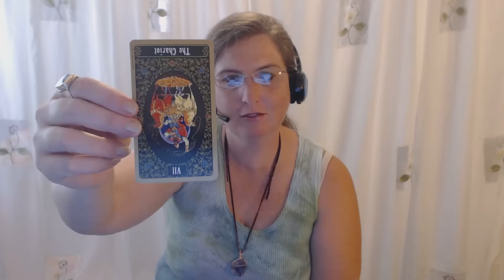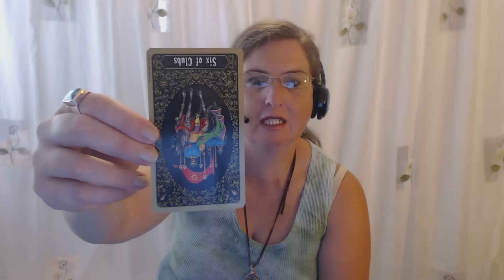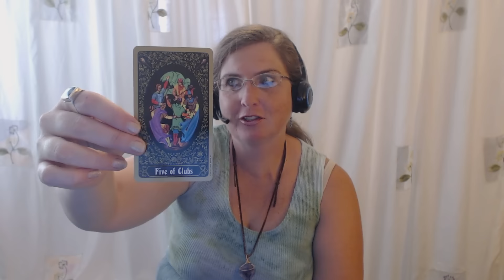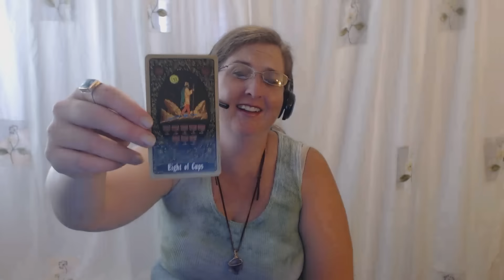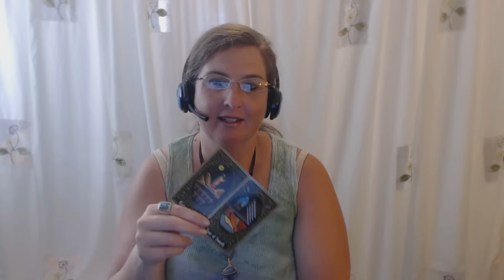Scorpio Tarot Forecast August 10 Thru 16, 2015